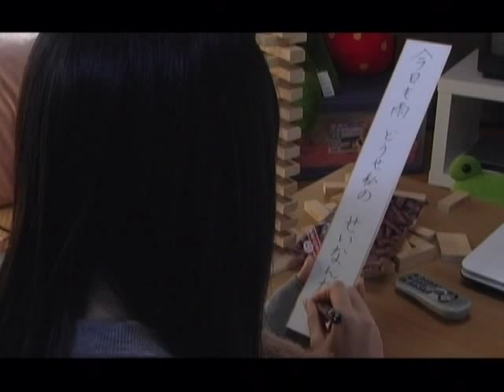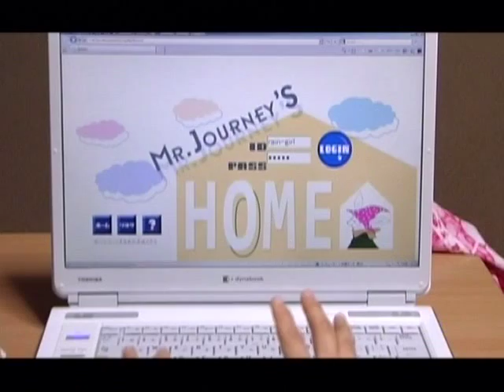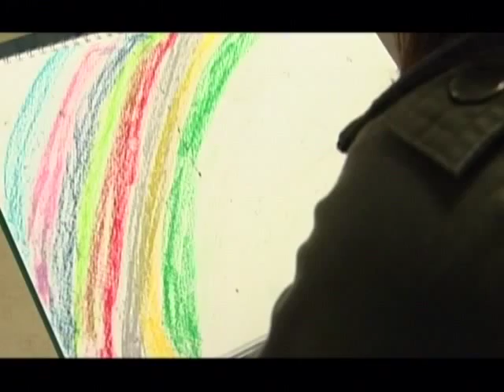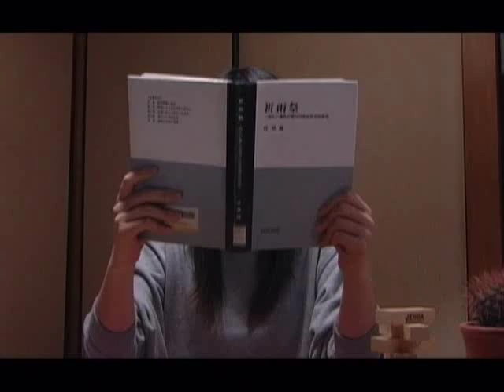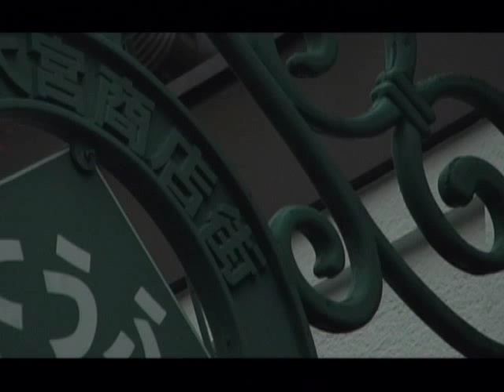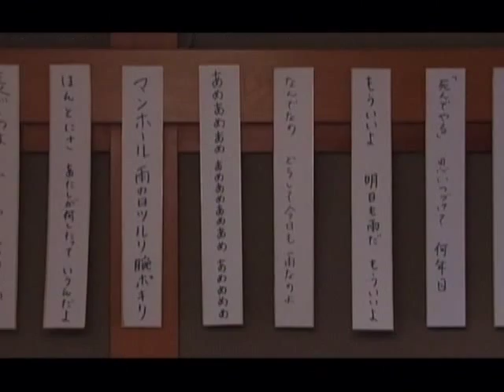『雨女』―第４回ＴＯＨＯシネマズ学生映画祭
監督：酒本悠資（立命館大学）